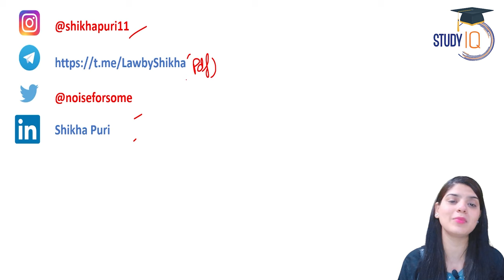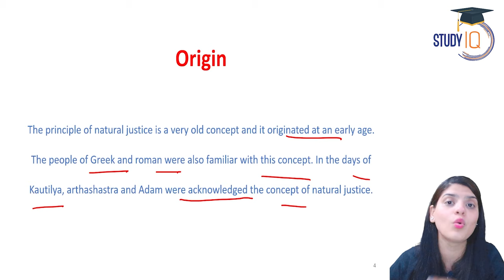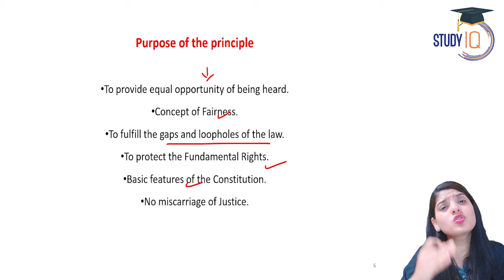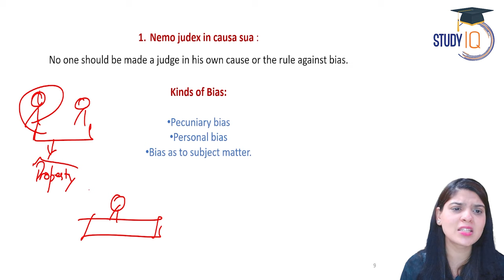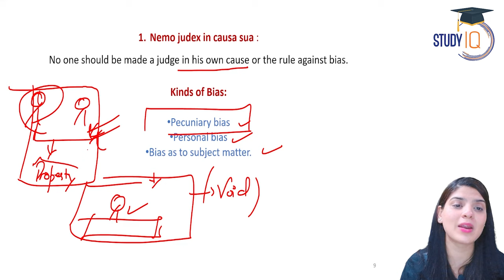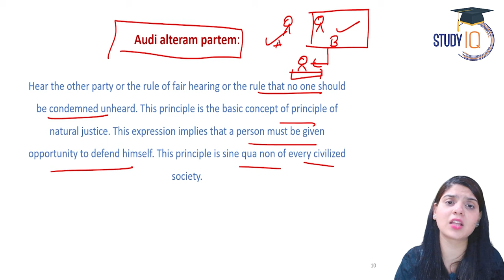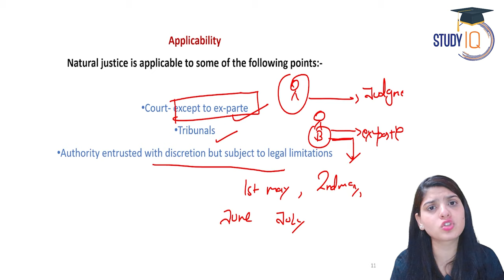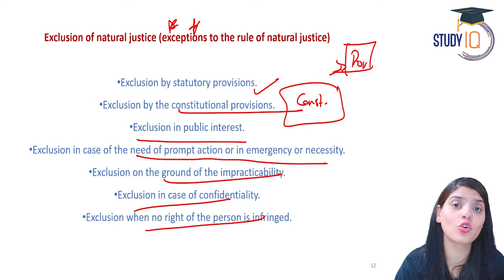Principle of Natural Justice | Rule Against Bias | Audi alteram partem | Judiciary